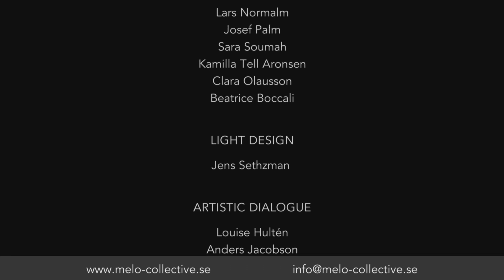MELO: Hollow at Dansens Hus (Footage from rehearsals, 2013)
CHOREOGRAPHY / LIGHT / MUSIC / SPACE / PRODUCTION Live Art Collective MELO
ON STAGE Markus Almqvist, Moon-suk Choi, Ola Hjelmberg, Isa-Maria Kvensler, Melina Mastrotanasi, Lars Normalm, Josef Palm and Sara Soumah
LIGHT DESIGN Jens Sethzman
ARTISTIC DIALOGUE Louise Hultén, Anders Jacobson and Jens Sethzman
VIDEO TRAILER Nicklas Wedin
CO-PRODUCTION Dansens Hus
INTERNS Kamilla Tell Aronsen, Clara Olausson and Beatrice Boccali (The Royal Swedish Ballet School).
WITH SUPPORT FROM The Swedish Arts Grants Committee (Konstnärsnämnden), The Swedish Arts Council (Kulturrådet), Stockholms City Culture Department.